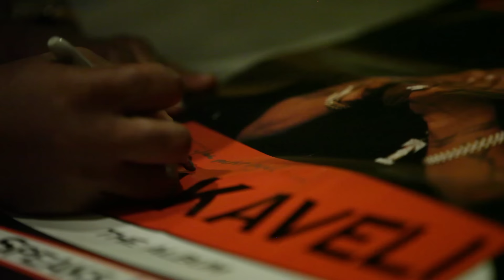SEPTEMBER 13TH MAKAVELI PRODUCER DARRYL HARPER